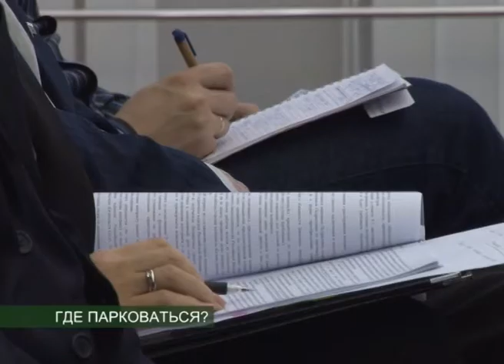ШТРАФЫ ЗА ПАРКОВКУ НА ГАЗОНАХ